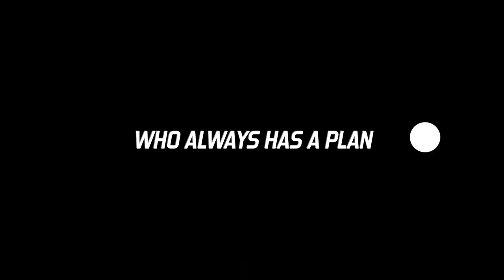Movie Trailer "Rico"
Movie Trailer Class Project!